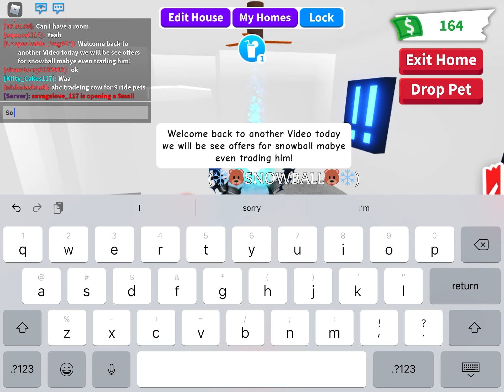Trading my ride polar bear in Roblox adopt me!